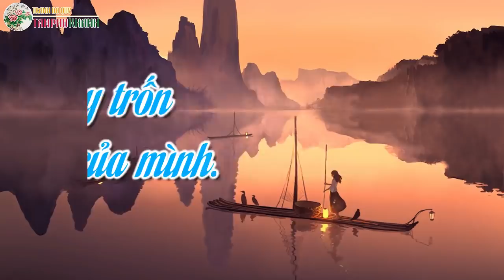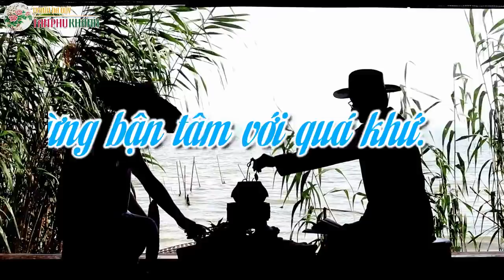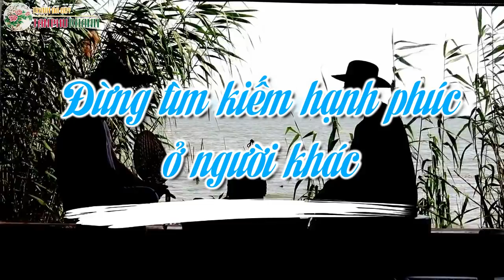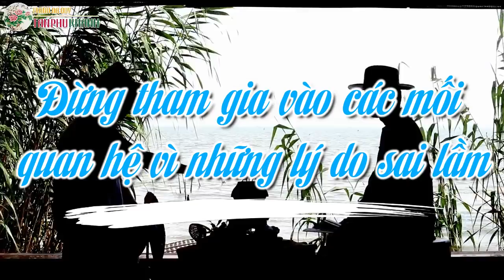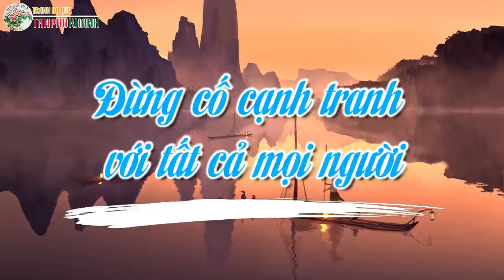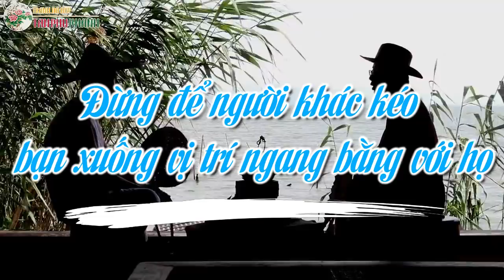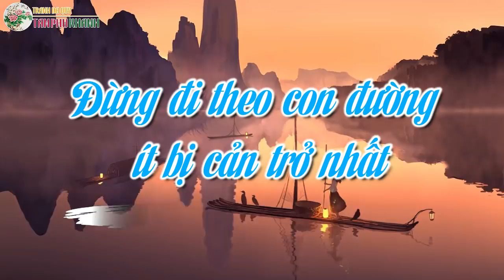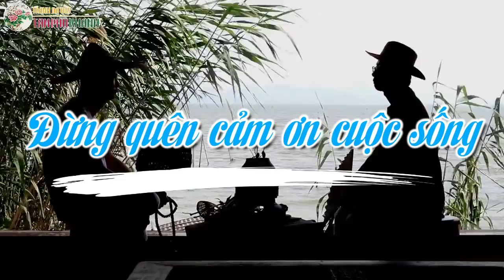30 Điều Bạn ĐỪNG Bao Giờ Làm Với Bản Thân Mình Dừng Ngay Bây Giờ Để Sống Thành Công và Hạnh Phúc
30 Điều Bạn ĐỪNG Bao Giờ Làm Với Bản Thân Mình Dừng Ngay Bây Giờ Để Sống Thành Công và Hạnh Phúc